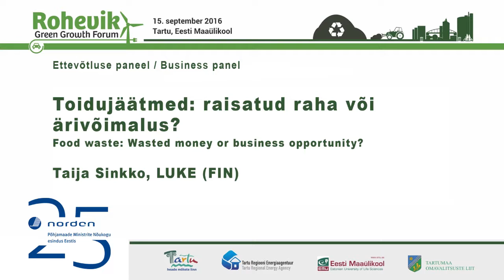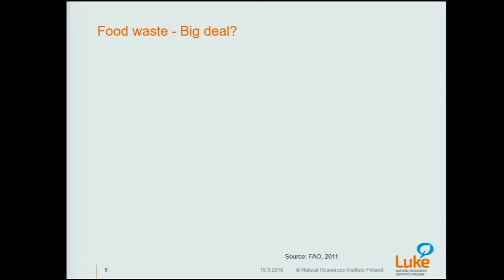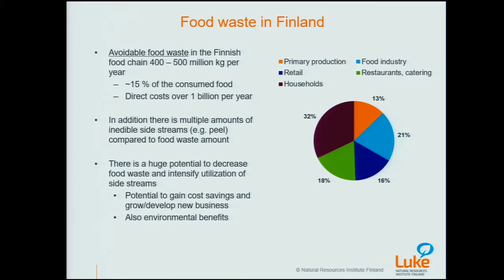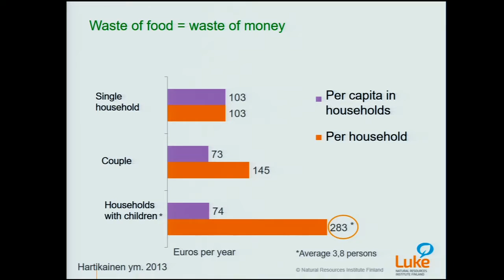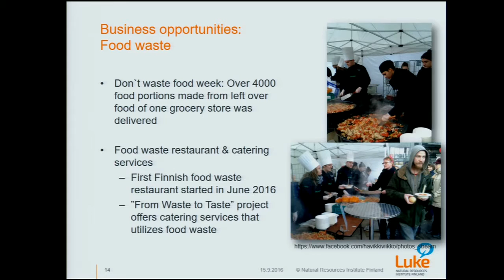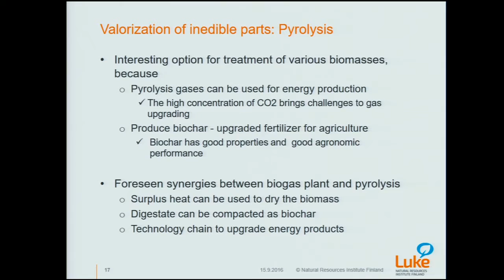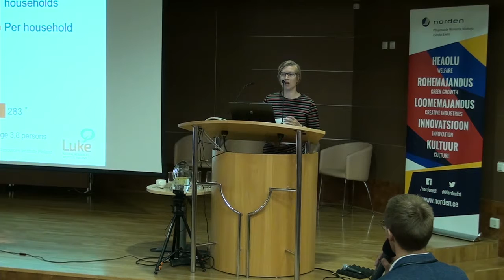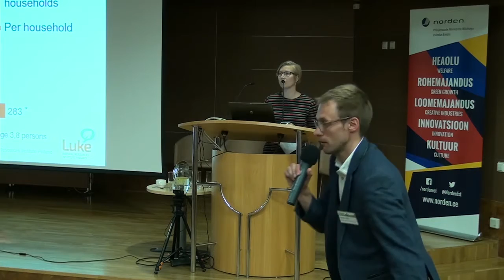Rohevik 2016: Taija Sinkko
15. septembril 2016 toimus Tartus, Eesti Maaülikoolis rohemajanduse foorum Rohevik 2016: jäätmevaba jagamismajandus. Ettevõtluse paneelis rääkis Taija Sinkko (LUKE, FIN) teemal „Toidujäätmed: raisatud raha või ärivõimalus?“ (Food waste: waisted money or business opportunity?)